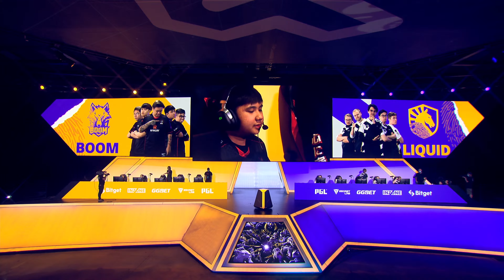[4K] BOOM Esports vs Team Liquid - Game 1 - PGL Major Arlington 2022 - Playoffs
PGL MAJOR ARLINGTON 2022

Location: Arlington, Texas, USA
Teams: 17
Prize Pool: $500,000 USD